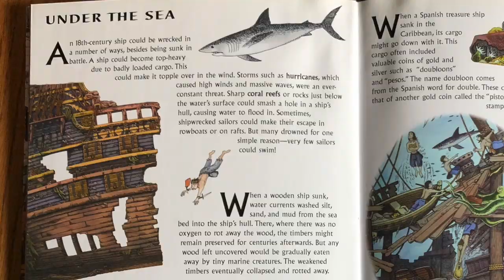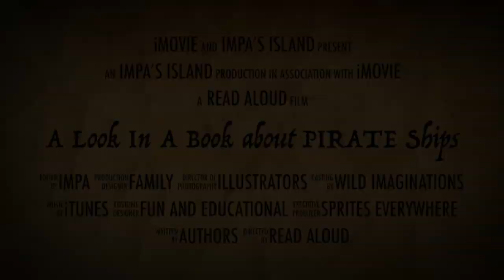A Look In A Book about PIRATE Ships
Exciting clips of a fold out book by Nicholas Harris about PIRATE SHIPS. Open it up and let the adventure of learning begin!

For everyday read aloud options check out the other books on this playlists. Grab your own copy of each book or visit a bookstore or library in your area. My favorite place to find great books is the local thrift store. Rescue a well loved book today and keep the story going.